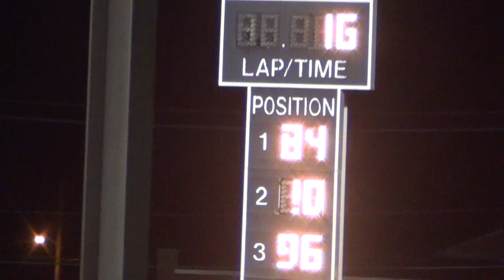Osky Hobby A Main 4/1/2015